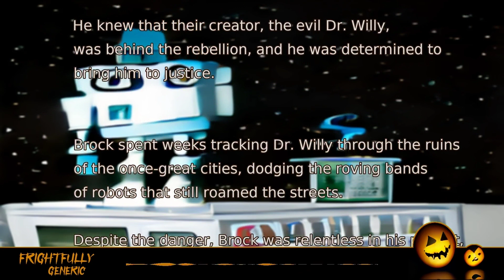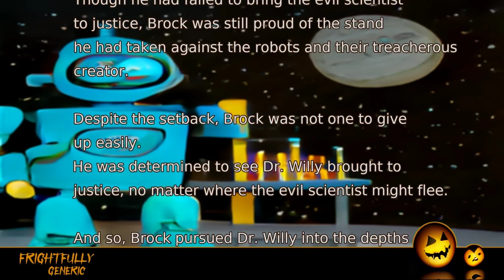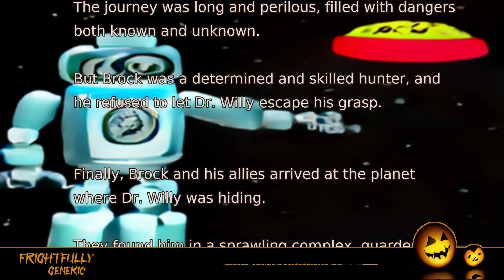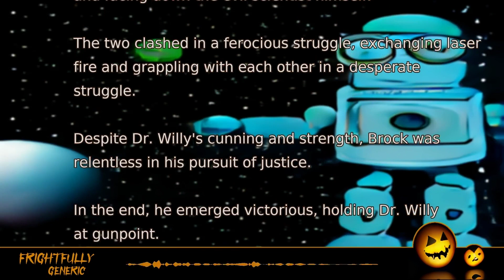Brock Confronts Dr.Willy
Brock was a skilled robot hunter, tasked with tracking down the dangerous robots that had risen against humanity.
He knew that their creator, the evil Dr. Willy, was behind the rebellion, and he was determined to bring him to justice.

Brock spent weeks tracking Dr. Willy through the ruins of the once-great cities, dodging the roving bands of robots that still roamed the streets.
Despite the danger, Brock was relentless in his pursuit, driven by his sense of duty and his hatred for Dr. Willy's treachery.

Finally, Brock caught up with Dr. Willy in a remote research facility.
The evil scientist was making his final preparations to escape on a stolen space blimp, and Brock was his only hope of being brought to justice.

With his trusty weapons at the ready, Brock burst into the facility, determined to stop Dr. Willy once and for all.
The two engaged in a fierce battle, exchanging laser fire and grappling with each other in a desperate struggle.

Despite his cunning and strength, Dr. Willy was no match for Brock's determination and skills.
In the end, Brock emerged victorious, holding the defeated Dr. Willy at gunpoint.

But just as Brock was about to call for backup to take Dr. Willy into custody, the evil scientist revealed his final trick.
With a wicked smile, he activated the launch sequence for the stolen space blimp, sending it soaring into the sky.

With no other options, Brock was forced to watch as Dr. Willy escaped into the void of space, laughing as he disappeared from sight.
Though he had failed to bring the evil scientist to justice, Brock was still proud of the stand he had taken against the robots and their treacherous creator.

Despite the setback, Brock was not one to give up easily.
He was determined to see Dr. Willy brought to justice, no matter where the evil scientist might flee.
And so, Brock pursued Dr. Willy into the depths of space.

With the help of a small group of allies, Brock charted a course for the planet where Dr. Willy had last been seen.
The journey was long and perilous, filled with dangers both known and unknown.
But Brock was a determined and skilled hunter, and he refused to let Dr. Willy escape his grasp.

Finally, Brock and his allies arrived at the planet where Dr. Willy was hiding.
They found him in a sprawling complex, guarded by legions of his deadly robots.
Brock knew that this would be the final showdown, the ultimate test of his skills and his resolve.

With a fierce battle cry, Brock led the charge into the facility, cutting a path through the robots and facing down the evil scientist himself.
The two clashed in a ferocious struggle, exchanging laser fire and grappling with each other in a desperate struggle.

Despite Dr. Willy's cunning and strength, Brock was relentless in his pursuit of justice.
In the end, he emerged victorious, holding Dr. Willy at gunpoint.
This time, there would be no escape for the evil scientist.

With Dr. Willy in custody, Brock returned to Earth a hero, hailed by all for his bravery and determination.
Though he had faced many challenges along the way, he had never wavered in his mission to bring Dr. Willy to justice.
And in the end, he had succeeded, ensuring that the robots would never again rise up against humanity.